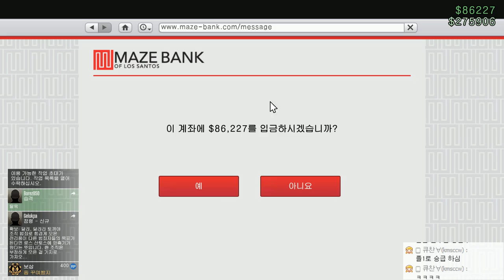[개구멍] GTA 5 (#3)ㅣ습격:퍼시픽 스탠다드 작업 (은행털기) (with 크헐헐, 바나나, 함군)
채널의 영상들은 유투브 공유 기능을 통해서 퍼가기만 허용합니다.